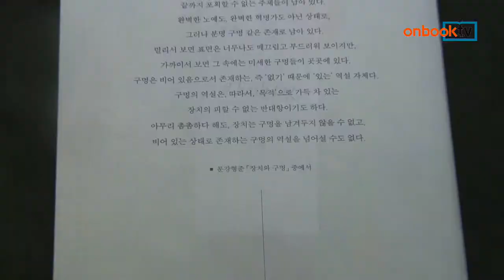[온북TV] 해시태그. 1 : 구멍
문강형준 외 7명 지음
북노마드 펴냄

‘해시테그’로 매호 주제 알리는 부정기 잡지
인문무크지로 창간한 이번 호 주제는 ‘구멍’
‘이 사회의 어두운 구멍’ 등 여러 담론 펼쳐

해시태그. 1: 구멍. 북노마드에서 펴냈습니다. ‘해시태그’란 '#' 뒤에 특정단어를 넣어 이 단어가 일종의 특정 주제어라는 것을 나타내는 트위터의 한 기능입니다. 인문무크지로 창간한 이번 호의 '#' 뒤 주제어는 ‘구멍’입니다. 다양한 감각과 관점으로 ‘우리 사회의 어두운 구멍’과 ‘슬픈 기억으로서의 구멍’ 등을 사유한 부정기 잡지입니다.